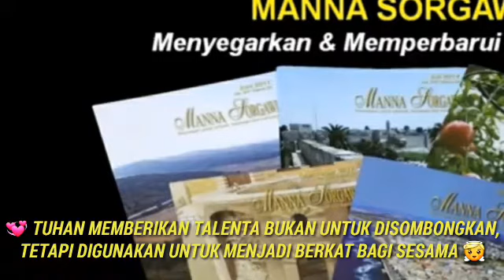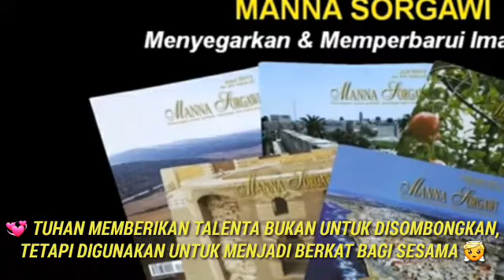BULU INDAH SI MERAK Manna Sorgawi, 25 Jan 2020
Firman Tuhan:
Matius 7:3
2 Korintus 10:12

Syaloom...🙏
Saya terpanggil u melayani Tuhan by multimedia, 👀
Khususnya via Youtube..
Memang Subscribernya belum banyak,
namun video yang di Upload kirakira sudah ada 1.400
Dan 90% dibidang KEROHANIAN.(Jan 2020)
Yakinlah kalau Tuhan bisa beracara melalui Multimedia.👍
Namun uniknya Subscriber Youtube ini ada dari Timur Tengah, India & Srilangka.🤗
Sehingga Kabar Sukacita Tuhan bisa berantai & efek domino.😊

Dulu pernah protes ke Tuhan
Koq disuruh jalani AMANAT AGUNG keseluruh penjuru dunia.
Bukankah itu HIGH COST..??😣

Namun setelah kita memasuki ERA DIGITAL, maka seorang HAMBA TUHAN berkhotbah di Jakarta,
sekaligus dapat didengar di Taiwan,Hongkong,Malaysia, SG,Sydney & Melbourne melalui jaringan Digital.

Luar Biasa kuasaNYA Tuhan
Bagaimana dengan Bro & Sis…
Apakah harus menunggu sampai DIA kembali datang kedunia ini?

Respon kita semua, ditunggu olehNya?….👣😎